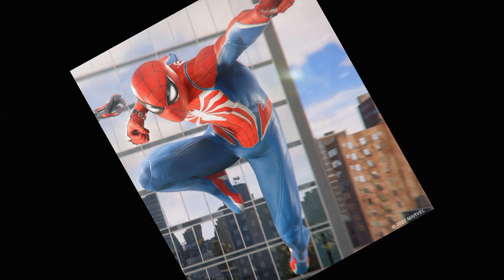MARVEL'S SPIDER-MAN 2 (2023) - The Biggest Game Of The Year?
Marvel's Spider-Man 2 is an upcoming action-adventure game developed by Insomniac Games and published by Sony Interactive Entertainment. Based on the Marvel Comics character Spider-Man, it features a narrative inspired by the long-running comic book mythology while also deriving from various adaptations in other media. It is the third entry in the Marvel's Spider-Man series, acting as a sequel to Marvel's Spider-Man (2018) and a follow-up to Marvel's Spider-Man: Miles Morales (2020), with Peter Parker and Miles Morales struggling to navigate the next steps in their personal lives while combatting an assortment of villains. Among them including a private militia led by mercenary Sergei Kravinoff, the monstrous Lizard, and the extraterrestrial Venom symbiote, which bonds itself to Parker and alters his personality, threatening to destroy his personal relationships.